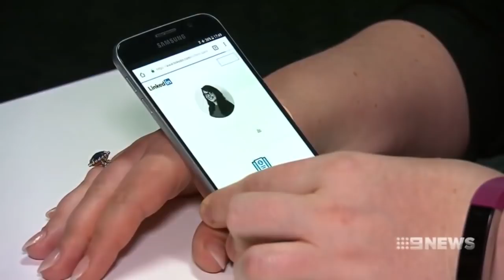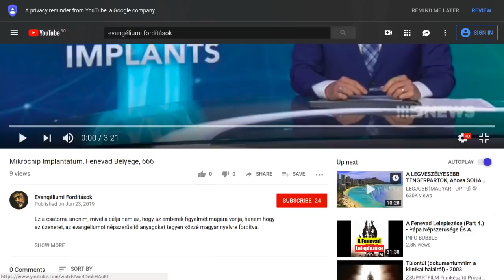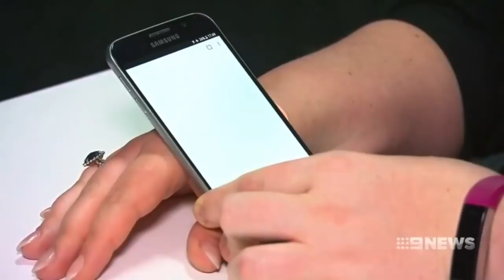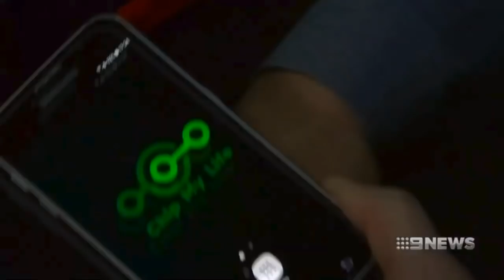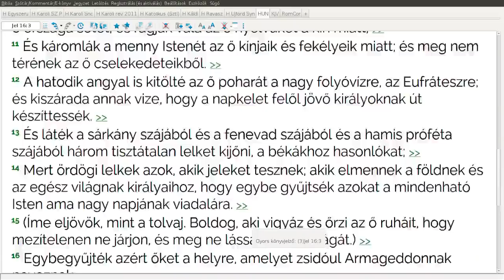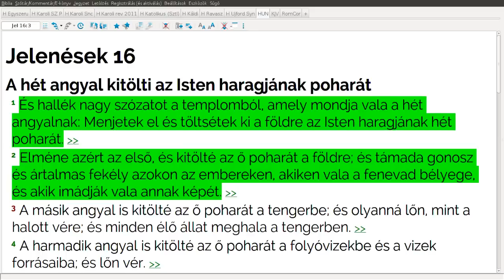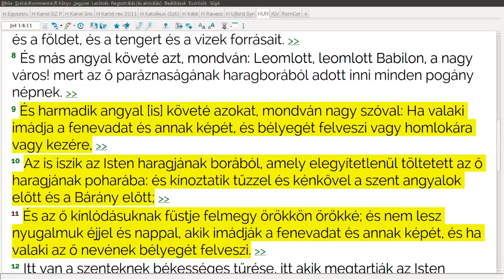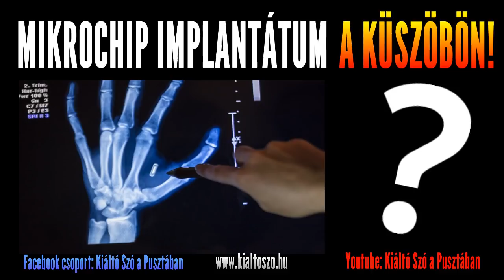Mikrochip implantátum a küszöbön!